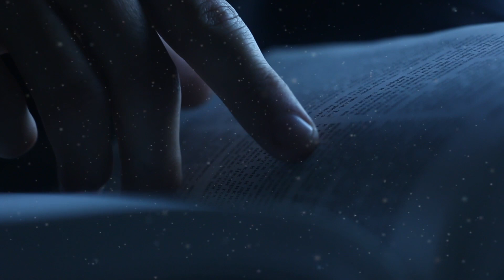Canto Restaura | Mayordomía 2024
Canto Restaura
Canto de Mayordomía UPS para el 2024
Comparte Esperanza